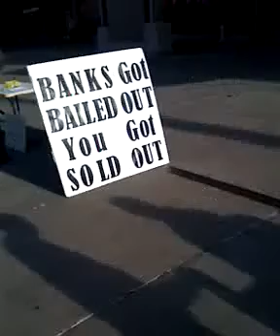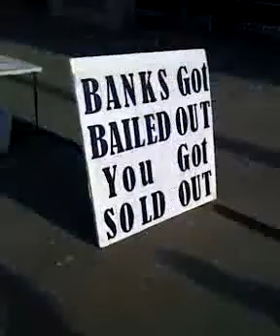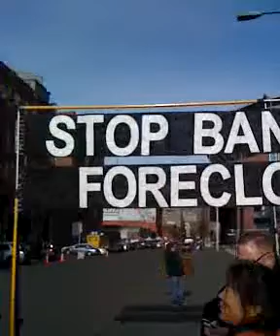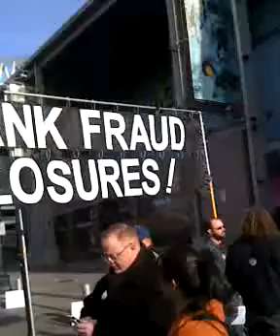occupy well fargo stop bank fraud foreclosures in Seattle WA